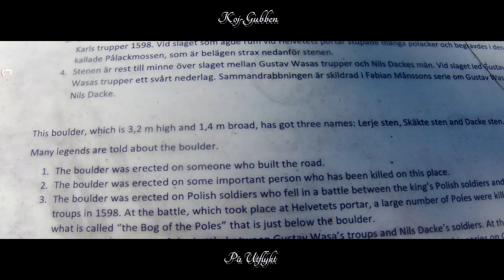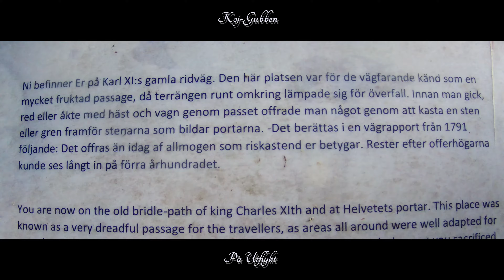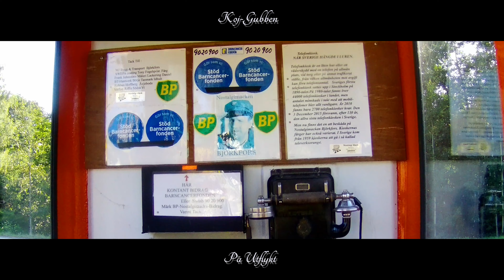Koj-Gubben 74 Klevberget, Nostalgimacken, Discgolf och en Skeppssättning.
Då min äldre bror var på besök så körde vi runt i och utanför socknen med diverse upplevelser och gamla samt nya intryck. Att ha en skeppssättning utanför knuten slår alla otroliga drömmar om våra förfäder som sprang omkring på samma plats som vi själva gör just nu. Tack till min bror Micke som höll i ratten och gasade på exakt rätt ställe hela tiden.